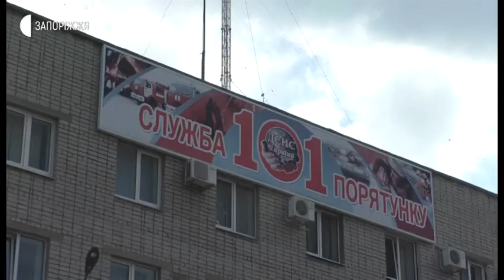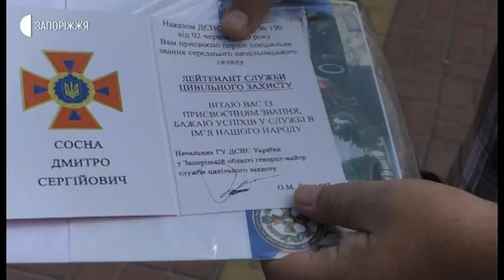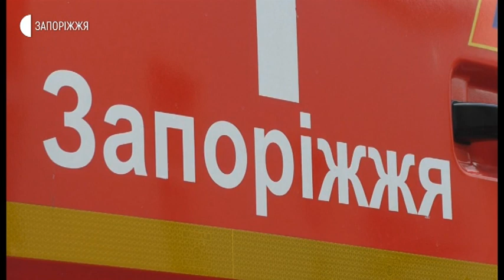Новини-Сьогодні отримали дипломи бакалавра 8 випускників НУЦЗУ і ЧІПБ ім. Героїв Чорнобиля-15.06.20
8 випускників Національного університету цивільного захисту України і Черкаського інституту пожежної безпеки імені Героїв Чорнобиля сьогодні отримали дипломи бакалавра. Вручення відбулося у Головному управлінні ДСНС України в Запорізькій області.  Як це було - бачили журналісти Суспільного.